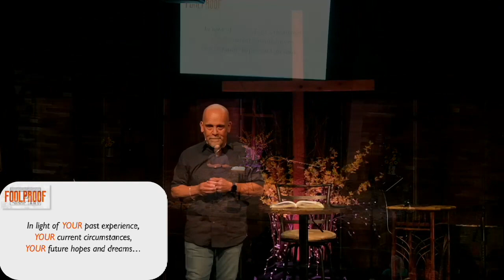Knowing What You Don't Know | Foolproof • Part 5 | Rock Springs Online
Every day brings new questions: Should I stay? Should I go? Buy it? Sell it? Start it? Stop it?

Did you know there's a question that makes it easy to determine the answer to all the other questions?

It's true.

All you have to do is ask it. And the answer will foolproof your life!